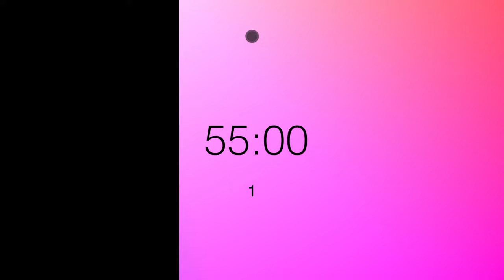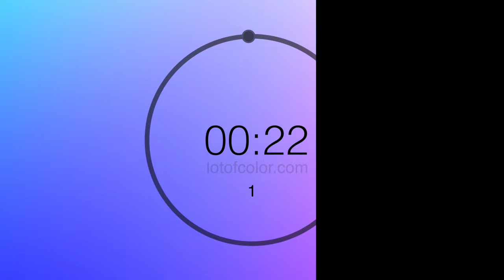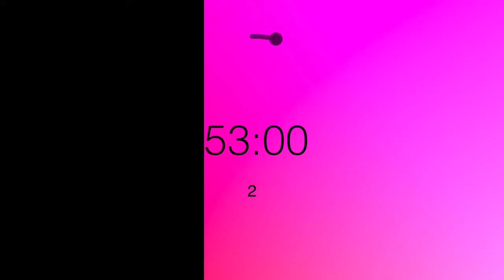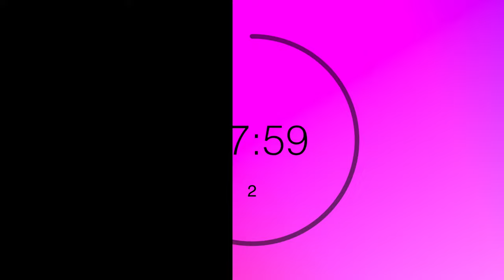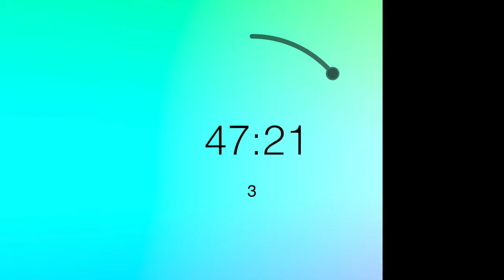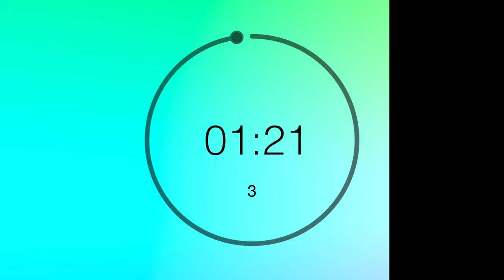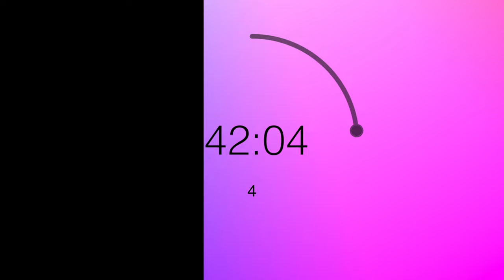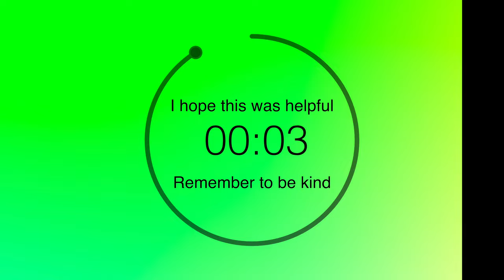55/30 - 55 minute pomodoro timer with 30 minute breaks for 4 intervals. no music - ambient mode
This is a fifty five minute pomodoro timer with thirty minute long breaks. The only sounds during this 55 minute timer happen at the beginning and end of each timer interval. There are a total of 4 timer intervals in all, with 3 30 minute breaks. If you need to repeat the video please first take a slightly longer break. Take a walk. Do some stretching or exercises. Just get away for a few so you can be your best when you come back. Hopefully this video and timer help you in some way with whatever you're working on today. Whether that is as a study timer, work timer, fitness timer, etc, I just hope it's helpful.

0:00:00 1st timer
1:25:10 2nd timer
2:50:10 3rd timer
4:15:10 4th timer

So. What is ambient mode?

Have you heard of or used youtube ambient mode? It's like the ambilight lightening systems on some tv's, but within the youtube app. I made these timers so that they take advantage of the ambient mode features. The effect here is that the colors light up the screen around the video.
Need another timer version?
hydration stations
stretch bands
pomodoro planners
time management planner
study timers
study timer pomodoro
tomato timer
sand timers
better sand timers